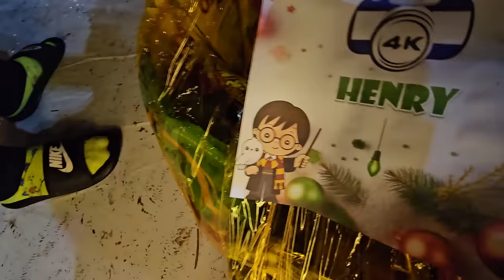Los muñecos tuvieron un lindo gesto con la hermana de la Mex. A norma no le cuadro ver ese beso...